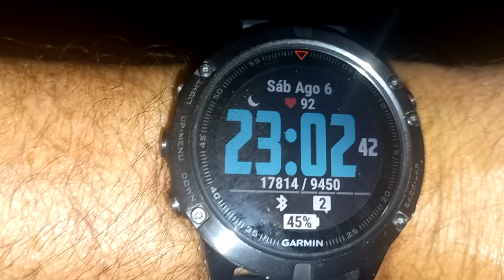Baño nocturno, La Manga zona del Galua, La Cangreja.